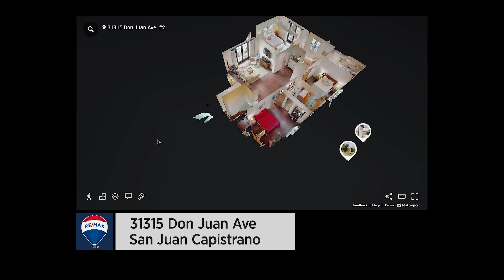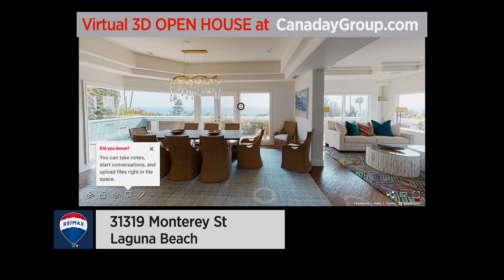RE/MAX Fine Home & Canaday Group- Oct 21 2023 TV Show 🍁 orangecountyrealestate 🏠🏠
🙋‍♀️ Check-Out All of Our Open Houses this weekend - Oct 14 & 15  2023

28690 Martingale Dr, San Juan Capistrano
Saturday & Sunday 1-4pm

30821 Hunt Club Dr, San Juan Capistrano
Sunday 1-4pm

22812 Skyview Way, Laguna Niguel
Sunday 1-4pm

Join Lee Ann's Team at the "Walk To End Alzheimer's" Oct 22
Registration 8am  -  Opening Ceremony 9:45  -  Walk starts 10am
Join Lee Ann Canaday and her team as they show us some of the best Real Estate properties in Orange County. If you’re thinking about moving to Orange County and have any questions regarding the real estate market, we are here to help you get informed and educated on the wonderful communities we are blessed to be a part of. We would love to help you get situated in Orange County. We are here to help educate and serve our community with helpful Real Estate tips, current news on the Real Estate market, interviews and discussions on financing and homeownership.
For more information on any of the properties seen on our weekly TV Show please give us a call at (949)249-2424 Visit us